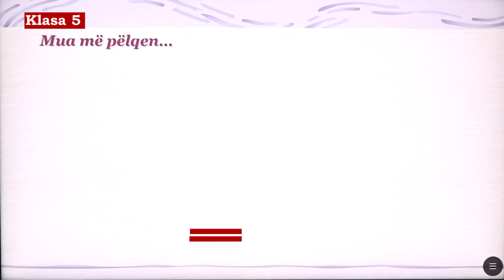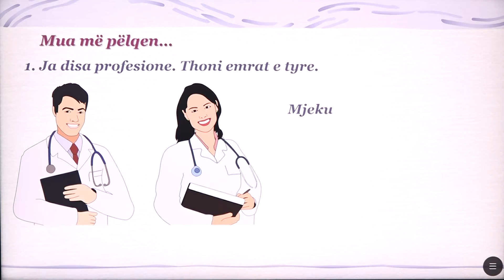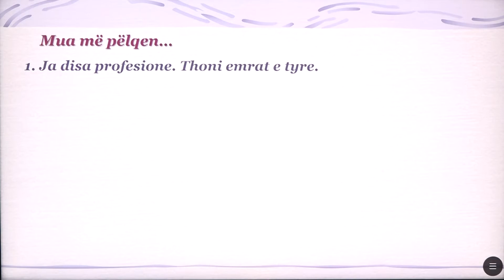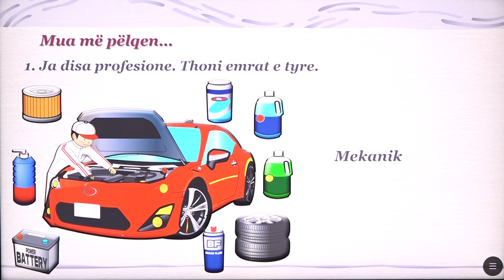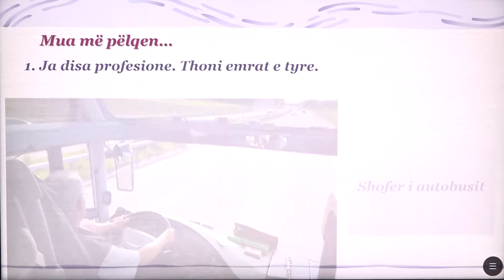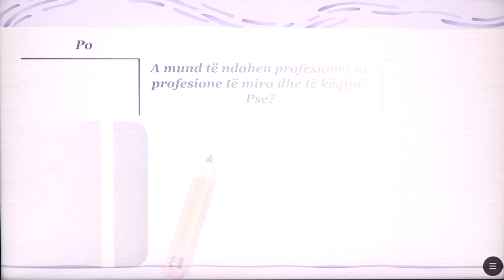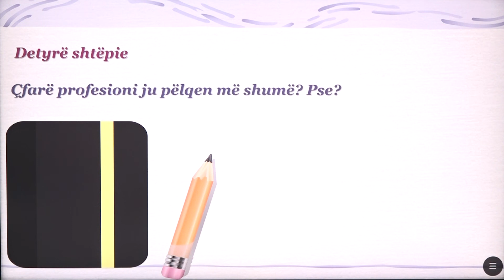5 01 076 - Java 16 - Gjuhë shqipe - Mua më pëlqen